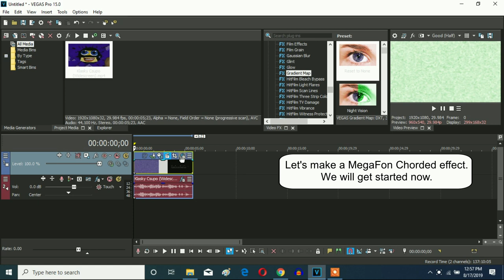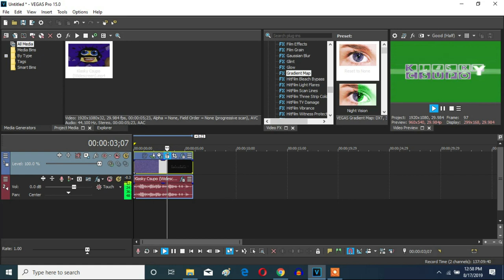How To Make MegaFon Chorded On Vegas Pro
Let's learn how make a MegaFon Chord effect on Vegas Pro.